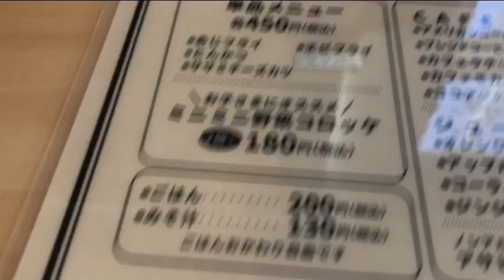宮崎グルメ152 延岡 ふらっとごはん 定食屋✨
期末テスト最終日、学校の先輩とここでランチ。うまかった。✨

ふらっとごはん。